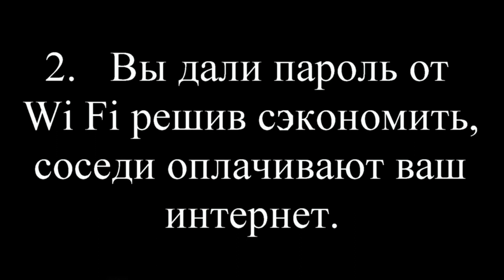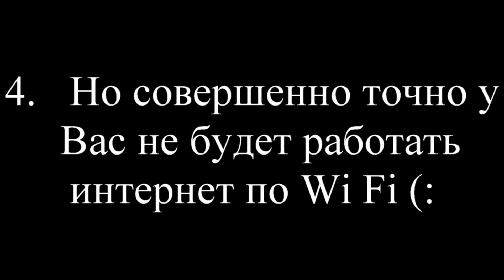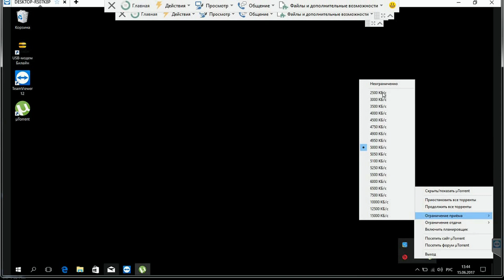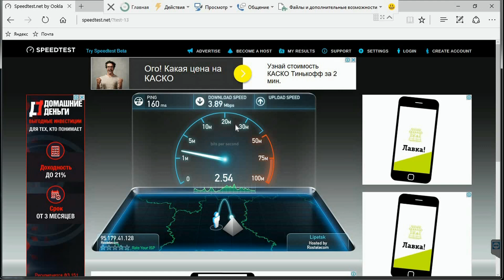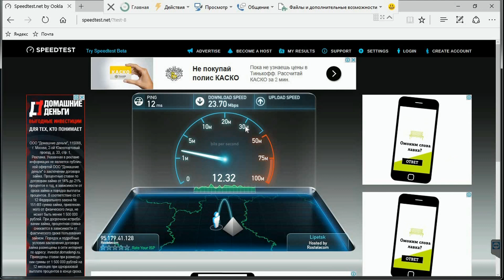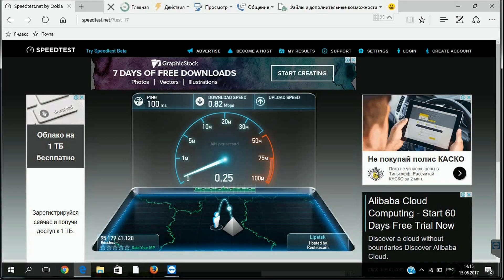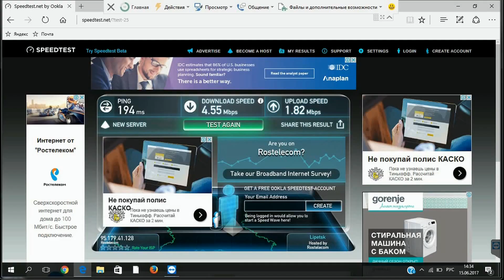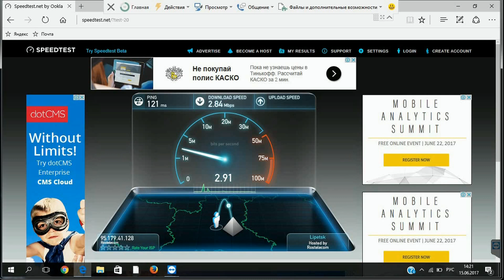Как достать соседа по Wi-Fi? Или почему у меня не работает Wi-Fi?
Как насолить соседу или почему у меня не работает Wi-Fi?

1. Вы дали пароль от Wi-Fi из жалости что у него нет интернета.
2. Вы дали пароль от Wi-Fi решив сэкономить, соседи оплачивают ваш интернет.
3. Сосед помог настроить ваш роутер и подключился к вашей сети.
4. Сосед пришёл к вам на вечеринку и попросил пароль от Wi-Fi.
5. Ваша Wi-Fi сеть не зашифрована.
6. Вашу Wi-Fi сеть хакнул сосед.
Что из этого выйдет:
1. Ваше семейное порно будет опубликовано на порнохабе.
2. Возможно к вам придут органы, оказывается через ваш Wi-Fi работают хакеры.
3. Возможно вы стали политическим активистом со всеми вытекающими последствиями так как через ваз работает исходящий узел Tor.
4. Но совершенно точно у  Вас не будет работать интернет по Wi-Fi (: